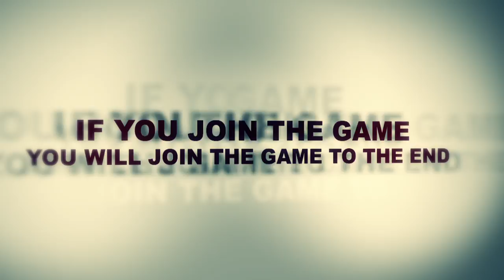TEASER_ENG_KRIGARNASO.mov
NY TEASER FILMEN "KRIGARNAS Ö / THE NAME OF THE GAME" DIRECTED BY EMIL JONSVIK, STARRING MATS HELIN, KIM BODNIA, AURORA ROALD, LINE VERNDAL.